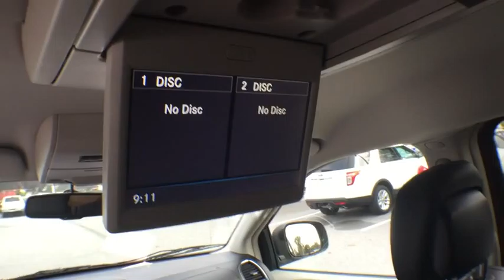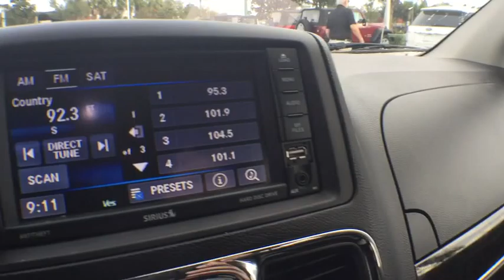2014 Chrysler Town & Country Orlando, Deltona, Sanford, Oviedo, Winter Park, FL C1230P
2014 Chrysler Town & Country
2014 Chrysler Town & Country Touring - Stock#: C1230P - VIN#: 2C4RC1BG4ER436474

Chrysler Certified Preowned** V6 Engine** Leather Cabin** Alloy Wheels **Backup Camera** Rear Entertainment** Satellite Stereo** CD **Hard Drive** Bluetooth **Roof Rack**Roofline Spoiler** 2nd Row Stow n Go Seats** 3rd Row Seating** Full Power Accessories **Heated Mirrors **Automatic Headlights **Foglights** Power Driver Seat** Dual Power Sliding Doors **Auto-Dimming Rearview Mirror **Conversation Mirror **Tilt Telescopic Leather Steering Wheel w/ Audio Controls** Tri-Zone Climate Control **Cruise Control **7 Person Seating** 115 Volt AC Power Outlet **Keyless Entry **17 City/ 25 Hwy ** you for choosing Fields Auto Group...as part of our unique level of service, all of our customers enjoy automatic enrollment in our Fields Matters Loyalty Program. This program offers you and your vehicle a wide array of exclusive amenities such as; Complimentary Car Washes, 10% off Accessories and Clothing, Internet Work Stations, Fields Gourmet Coffee Bar and Ice Cream, Free Service Loaners with Scheduled Appointments, Local Shuttle, Free Wi-Fi and much more. Please call or visit us for complete Fields Matters details!